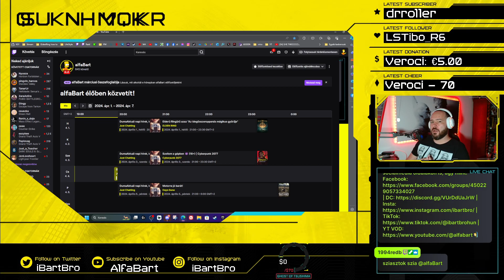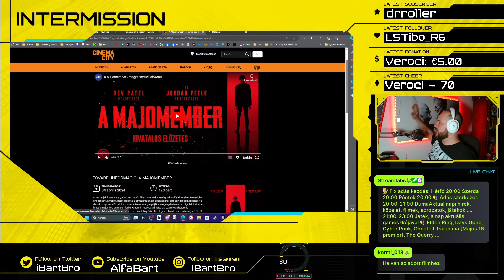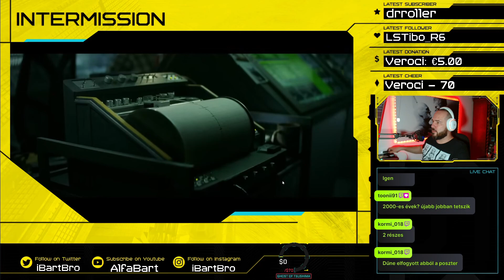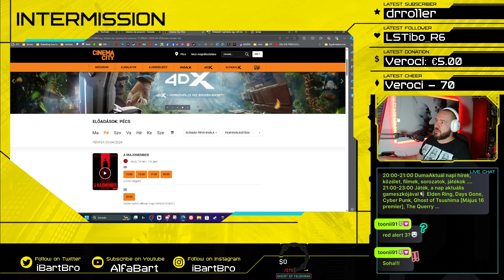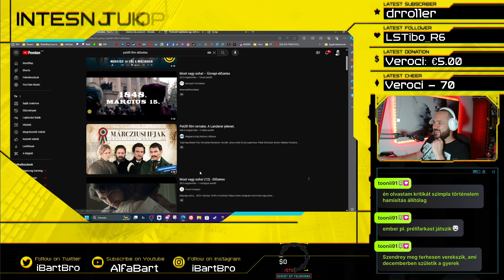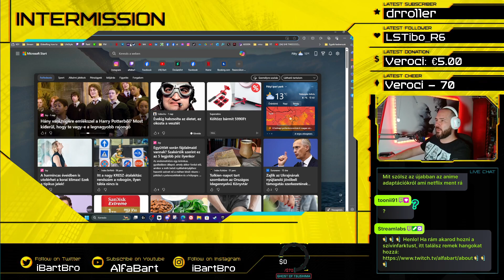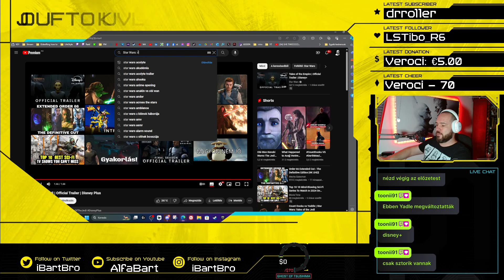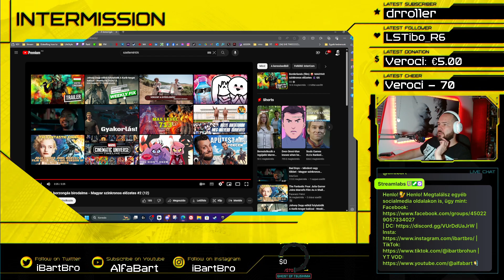DumaAktuál #1 - Hogyan tovább? | 2024#35 [20240404]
📰 Kíváncsi vagy mi újság van?